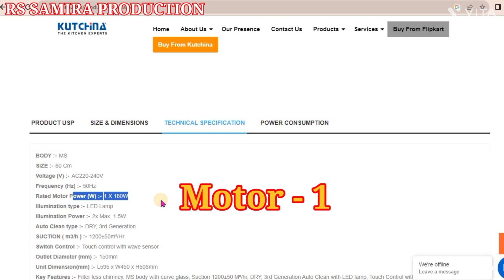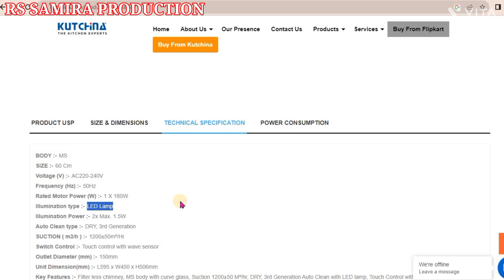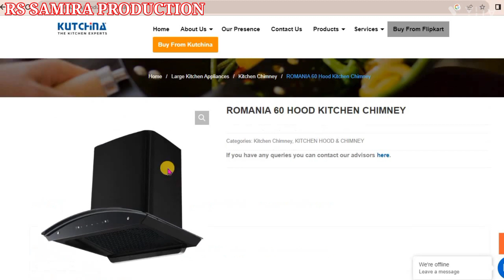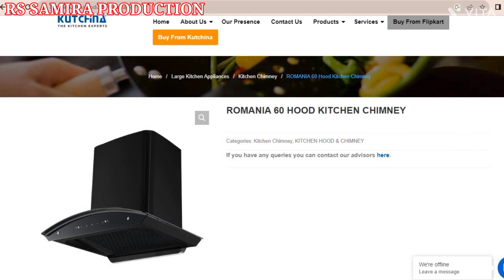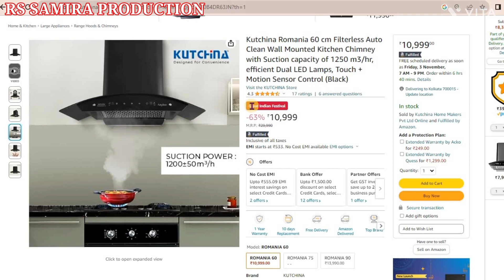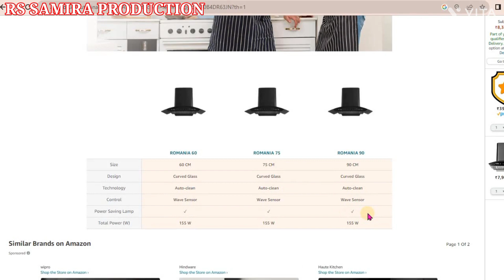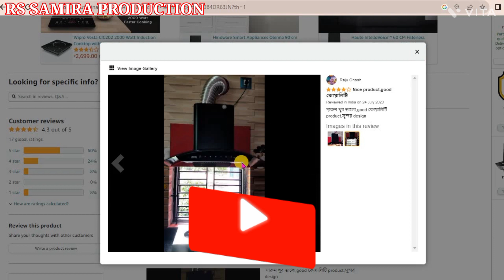kutchina romania 60 $ Romania 60 kutchina chimney $ kutchina chimney romania 60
Product Buying Link in Low Price
Yours Queries:-
kutchina romania 60
Romania 60 kutchina chimney
kutchina chimney romania 60
Kutchina chrome chimney review
Kutchina chrome chimney price in
india
Kutchina chrome chimney price
Kutchina chrome chimney manual
Kutchina Chimney
Kutchina Chimney price list 2023
Buy Kutchina VIRGOSE DLX 75 Auto Clean Wall Mounted
Kutchina Virgose dlx 75 cm Filterless Auto Clean Curved
Kutchina Virgose dlx 60 cm Filterless Auto Clean Curved
Which model of kutchina kitchen chimney is best?
What is the rating of Kutchina?
How do I turn on auto clean in Kutchina chimney?
What is the price of Kutchina Florence chimney switch?
KUTCHINA Virgose DLX 75 Kitchen Hood
Buy Kutchina Virgose dlx 75cm 1200 m3/hr Hood kitchen
Buy Kutchina Virgose DLX 90 Auto Clean Wall Mounted
Which chimney is best in kutchina?
How do you use auto clean in Kutchina chimney?
What is the price of Kutchina Elite DLX 90?
What is the length of Kutchina chimney?
Kutchina Virgose dlx 90 cm Filterless Auto Clean Curved
kutchina chimney cleaning
kutchina kitchen chimney price
kutchina angela 90 premium
kutchina chimney model
kutchina kitchen appliances
kutchina home appliances
kutchina appliances
kutchina angela 75 premium price
cost of kutchina chimney
kutchina vega 75
kutchina chimney near me
kutchina auto clean chimney
kutchina brezza 60
best kutchina chimney model
kutchina vento 90
kutchina vogue
kutchina chimney 90cm auto clean
kutchina chimney latest model
kutchina near me
kutchina chimney auto clean price
kutchina vento 75
latest model of kutchina chimney
kutchina dezire 90
kutchina nexus 90
kutchina virgose dlx 90
kutchina chimney smartec price
kutchina smartec price
kutchina smartec chimney price
kutchina vega 60 price
kutchina chimney vega 90 price
kutchina vega 90 price
kutchina 90cm chimney
kutchina chimney 90cm price
kutchina blackstar 75
kutchina flora dlx 90
kutchina romania 90
kutchina silvia 75 premium
kutchina angela 60 premium price
kutchina vento 90 price
kutchina vega dlx 90 price
kutchina dezire 60
kutchina chimney vega 60
kutchina stanza
kutchina blackstar 90
vega 90 chimney price
kutchina vega
kutchina vogue price
kutchina vega 90 chimney
best kutchina chimney
kutchina premium chimney
kutchina flora dlx 60
kutchina romania 75
kutchina virgose dlx 75
kutchina vega dlx 90
kutchina vega dlx 75
kutchina amora premium chimney price
kutchina vega 75 price
vega 60 chimney
kutchina blackstar 60
kutchina elite dlx
kutchina dezire 75
kutchina chimney 75 cm
kitchen chimney kutchina price
kutchina price
vega 90 kutchina
kutchina brezza 60 price
kutchina smartec
kutchina romania 60
kutchina chimney brezza 60
kutchina flat chimney
kutchina virgose dlx 60
kutchina vento
kutchina chimney angela 90 premium price
kutchina vega dlx 75 price
kutchina aster excel
kutchina chimney vega 75 price
kutchina vega 60 chimney price
kutchina vega 90 chimney price
vega 90 chimney
kutchina chimney 60 cm
kutchina chimney 90cm 1500 m3 h
kutchina island chimney
kutchina bravo dlx
kutchina angela 75 premium
flipkart kutchina chimney
kutchina vogue chimney price
kutchina signia 90
kutchina fascino 90
kutchina vega 75 chimney
kutchina chimney flipkart